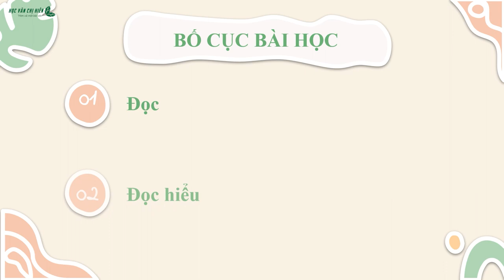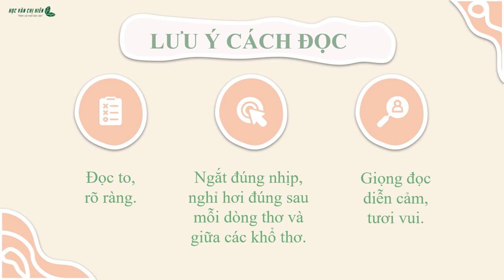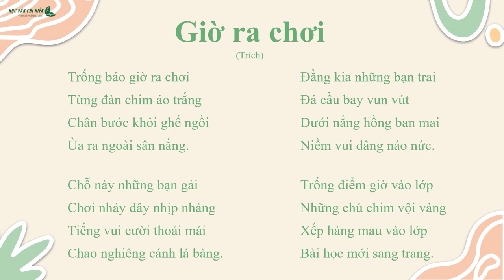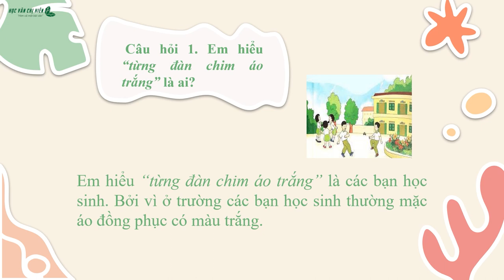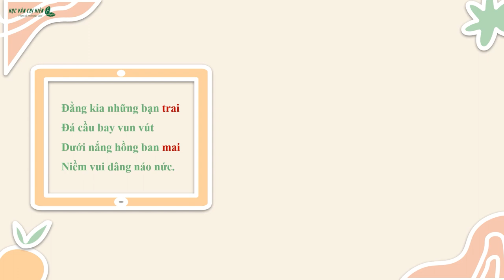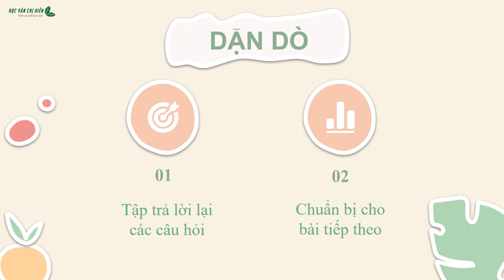Tập đọc lớp 2: Tuần 4 - Bài 1: GIỜ RA CHƠI - Bộ sách Cánh diều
Tuần 4 - Bài 1: GIỜ RA CHƠI